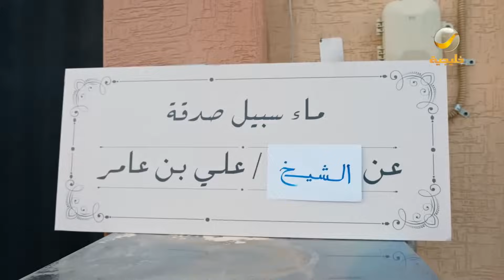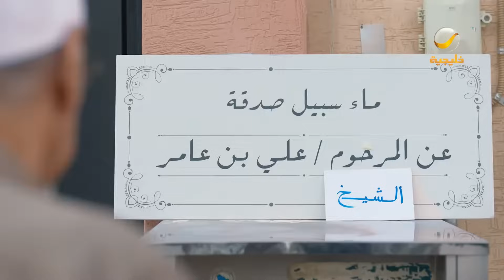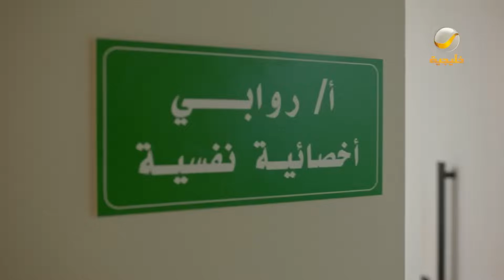مسلسل شباب البومب 11 حلقه - (قول أحبك)